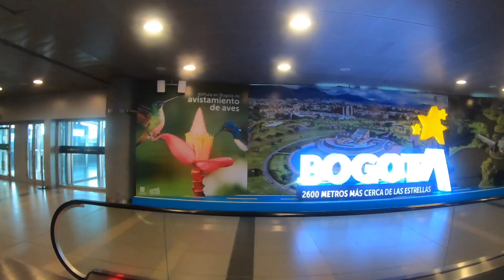EMPRENDIARIO #21: DECIDÍ TATUARME A MI PERRO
Siempre quise tatuarme algo pero jamás de me había ocurrido tatuarme a mi perro.